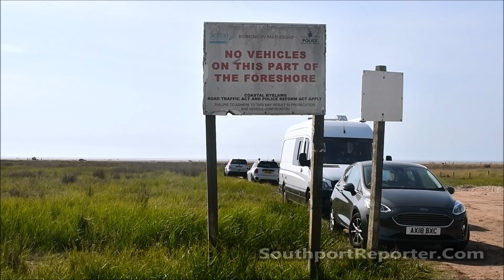Southport Beach 28 May 2020 - Please don't drive past 'No Vehicales' notices!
Please do not drive on the beach at Southport, unless within the car park area, when open. Also, the area has been having massive problems since lockdown has been easing with people having barbecues on the dunes and on the beach. This might look like a good idea, but it has resulted in many fires in the area, some of them requiring Merseyside Fire and Rescue to spend over 8 hours damping down the area. That is not forgetting that the hot sand can burn children's and adults' feet, plus animals. Barbecues are strictly banned on the Coastline from Bootle Docks to Southport, due to potential fire risks and the injuries they can cause when discarded.  Barbecuing kits can potentially damage very sensitive wildlife habitats, as the area along the Sefton Coastline is a Site of Special Scientific Interest. Plus, if you drive past the notices, as these drivers have, you run the riskof  prosecution under a wide range of laws, including Coastal Byelaws, the Road traffic act and Police Reform Act and/or should you get stuck as the tide rolls in, your insurer may not pay out!  It's also worth noting that the land between the high water mark and the low watermark is owned by the Crown (Crown Reserves) in the UK, so even more laws apply.  So be warned!